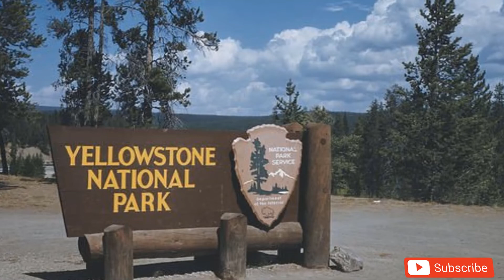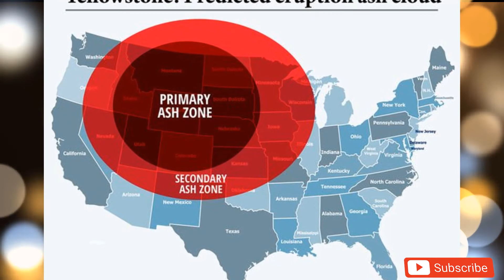NASA To 'Save The World' From Yellowstone Eruption Sparked Warning: ‘Could Be Too Late'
The caldera was formed during the last three big events – the Huckleberry Ridge eruption 2.1 million years ago, the Mesa Falls eruption 1.3 million years ago, and the Lava Creek eruption approximately 630,000 years ago. Located below Yellowstone National Park, the area is constantly monitored by the United States Geological Survey (USGS) for signs that history could repeat itself. Researchers previously came up with the $3.7billion (£2.7billion) plot to cool the supervolcano by drilling into the hydrothermal system.